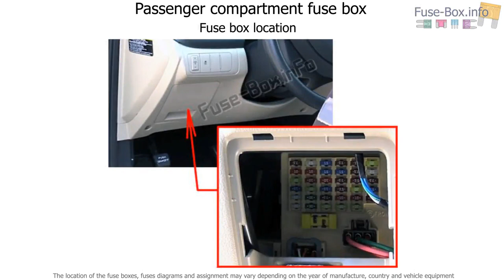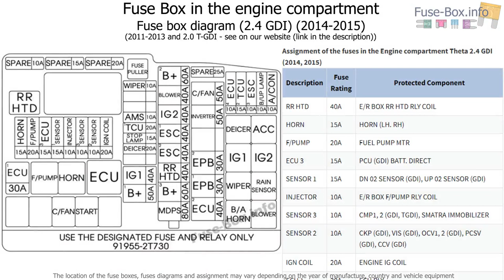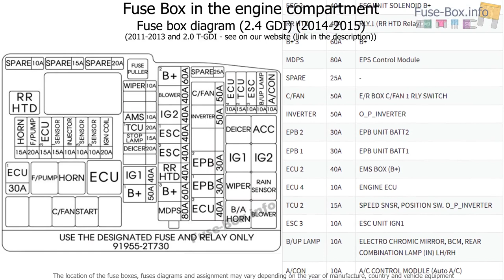Fuse box location and diagrams: KIA Optima (TF; 2011-2015)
Fuse box diagram (location and assignment of electrical fuses) for KIA Optima (TF; 2011, 2012, 2013, 2014, 2015).